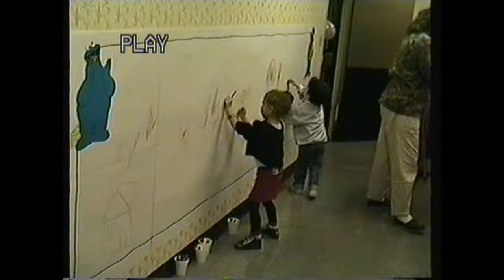Zach and Sam's Birthdays 1989